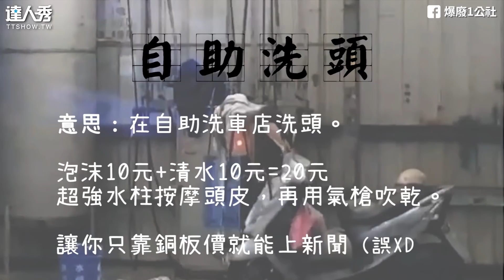【長髮女洗車場投$20自助洗頭 一旁勁戰哥看呆：是我走錯棚？】｜爆廢1公社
這水柱..頭不痛嗎🤣🤣 (靜香編)

創作來源【爆廢1公社】